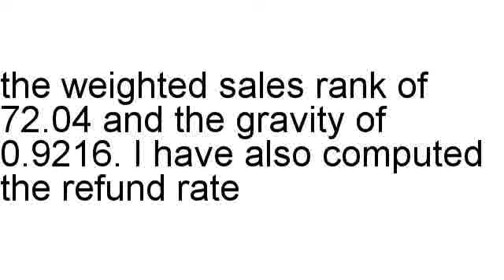Rjentech1 Review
Brian Naennals has a look at Rjentech1 in detail, including the refund rate as well as other different statistics.